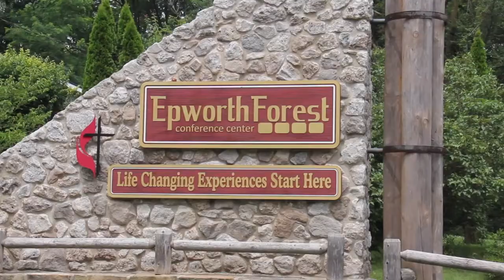Back to School Rally: Registration now available!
Students are invited to kick off the school on a good note by attending the Back to School Rally, 10:00 a.m. - 5:00 p.m., August 4, at Epworth Forest Conference Center. This event is designed specifically for students attending middle school, high school, and college, and will include an array of engaging, practical, and faith-based activities and sessions to help students celebrate, prepare, and reflect before heading back to school. Students will engage in worship, camp activities, workshops, and receive inspiring messages from Bishop Trimble and other Emerging Leaders.